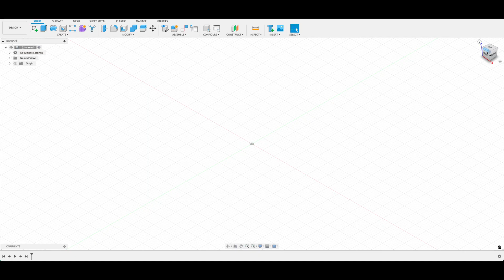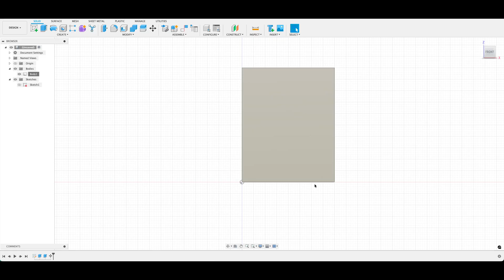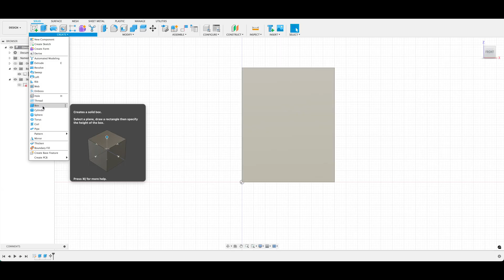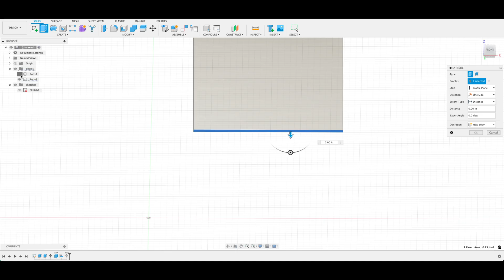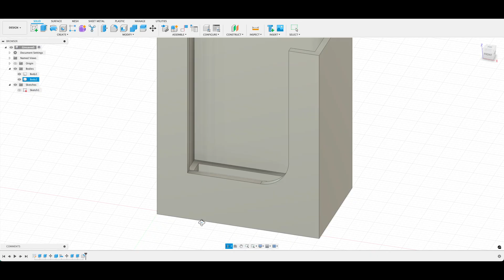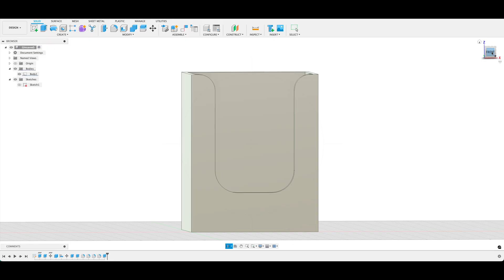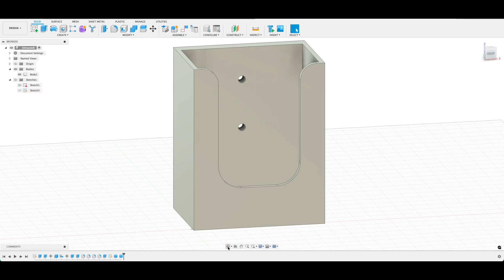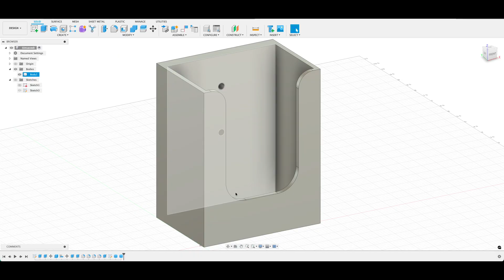3D Print a Custom Wall Mount for Your Charger | Functional Print Friday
Welcome back to another episode of Functional Print Friday! In this video, we're solving a common problem by creating a custom wall mount for an electrical charger.

I'll show you how to measure the device and design a functional, space-saving mount from scratch in Fusion 360. This project is perfect for beginners and a great way to learn how to design practical objects for your home.

In this video, you'll learn:

How to take precise measurements for 3D printing.

The essential steps for modeling a custom wall mount in Fusion 360.

Tips for designing functional parts that improve organization.

Download the free Fusion 360 file here: [Link to your download page]

Tools used:

Fusion 360

3D Printer

Filament for the 3D printer, I recommend ABS or PETG

Digital Calipers

Let me know what you'd like to see me design next in the comments below!